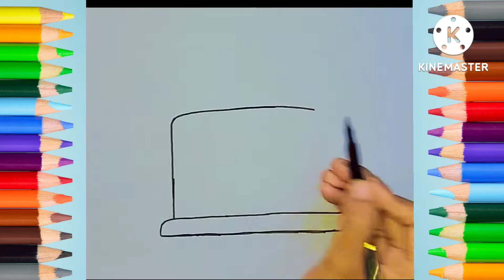cake drawing ,cake drawing easy ,cake drawing for kids , step by step cake drawing 🎂